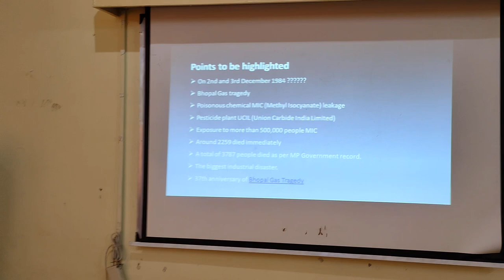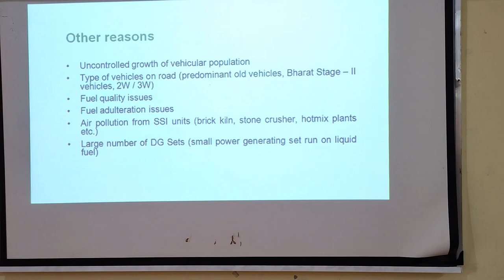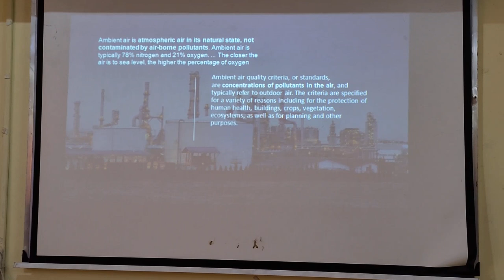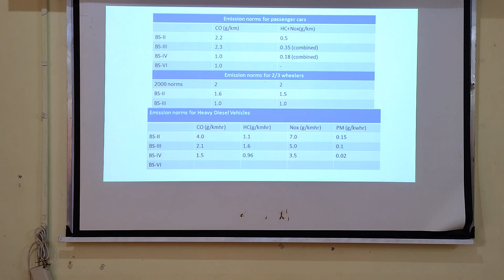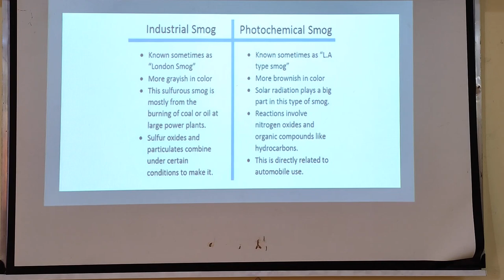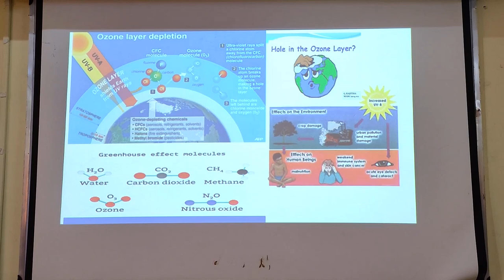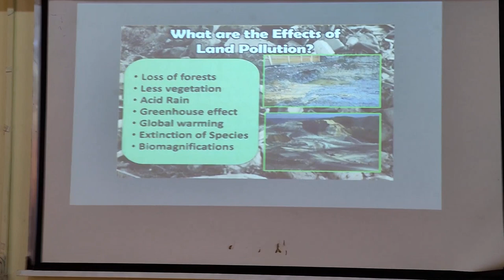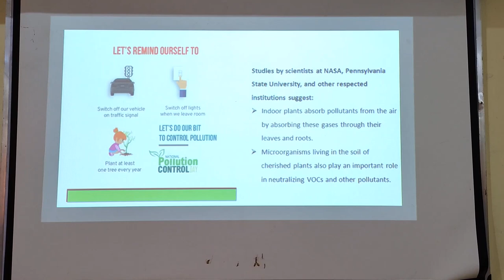Pollution day || IIC GKCEM